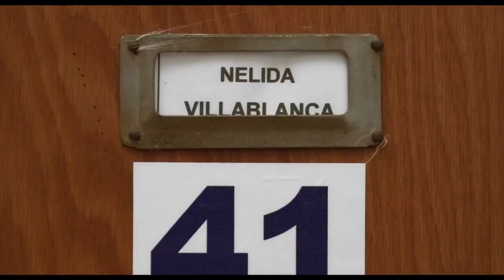Interview with Maite Alberdi and Paulina Urrutia | The Eternal Memory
An interview with Chilean director Maite Alberdi and actress Paulina Urrutia about the documentary "The Eternal Memory" (La Memoria Infinita). The movie won the Grand Jury Prize for World Documentary at the 2023 Sundance Film Festival. It tells the story of Augusto Góngora. He was a renowned Chilean journalist, historian, and broadcaster. He was an underground reporter during the Pinochet years and a crusading historian, fighting to keep the record of the dictatorship's crimes. In his later years, he dedicated himself to producing cultural programs for public television. He was diagnosed with Alzheimer's disease. His wife, Paulina Urrutia, dedicated herself to taking care of Augusto as the disease advanced. Urrutia is a popular actress on stage and screen. Her most famous role was her debut as the titular character in the miniseries "Sor Teresa de los Andes" (1989). She was also Minister of Culture during the government of Michelle Bachelet. Augusto and Paulina opened the doors of their house to Alberdi and her film crew, who also follows them as they go about their regular lives. They share home movies from their personal archives since Augusto was an avid enthusiast. When the COVID pandemic hits, Paulina takes on the responsibility of shooting herself, at the same time she turns into Augusto's sole caretaker during the shutdown. An inspiring, real-life story about love, devotion, and how to face one of the most fearsome diseases of our time. Augusto Góngora died on May 19, 2023. He was 71 years old.

Alberdi was nominated for the Best Documentary Oscar for her previous film, "The Mole Agent" (El Agente Topo), at the 2021 Academy Awards.